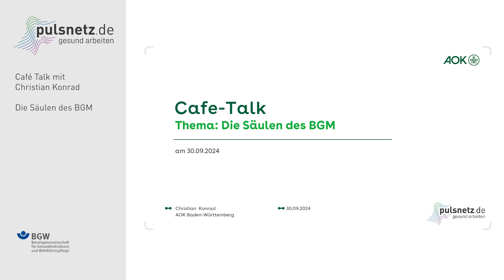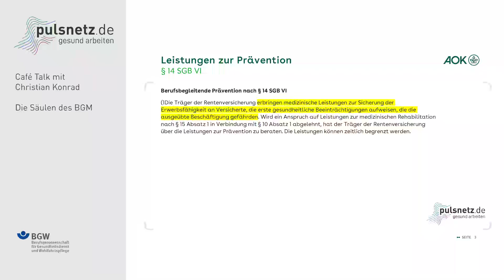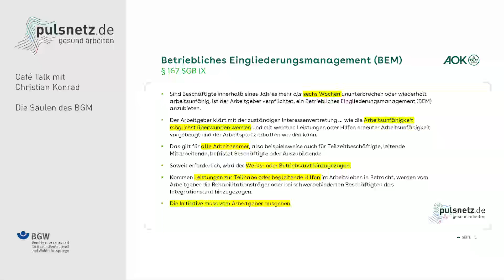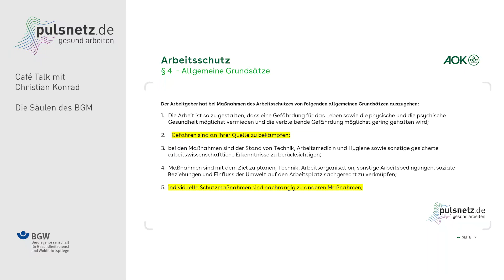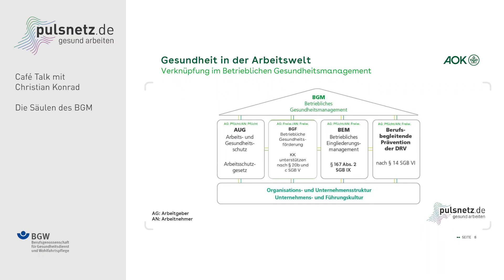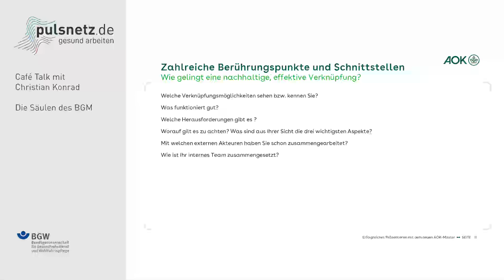pulsnetz.de: Café Talk "BGM Teil 1: Die Säulen des BGM" am 30. September 2024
Christian Konrad hat am 30. September 2024 den Impulsvortrag "BGM Teil 1: Die Säulen des BGM" beim Café Talk am Montag bei pulsnetz.de gehalten. Beim Café Talk am Montag geht es um Austausch und Vernetzung von Einrichtungen und Experten zu Arbeitsschutz, Arbeitsmedizin und gesundem Arbeiten. Schauen Sie sich den Impuls an und prüfen Sie, welche Angebote für Sie passen.

Kapitel:
00:00-01:54 Einführung
01:55-03:26 Die Säulen des BGM
03:27-05:53 Berufsbegleitende Prävention der DRV
05:54-08:01 Betriebliches Eingliederungsmanagement
08:02-09:32 Arbeits- und Gesundheitsschutz
09:33-10:44 Betriebliche Gesundheitsförderung
10:45-12:36 Organisations- und Unternehmensstruktur
12:37-13:06 Unternehmens- und Führungskultur
13:07-15:49 Berührungspunkte und Schnittstellen